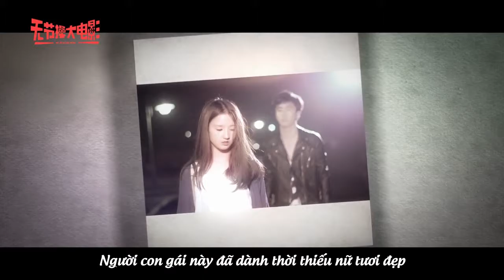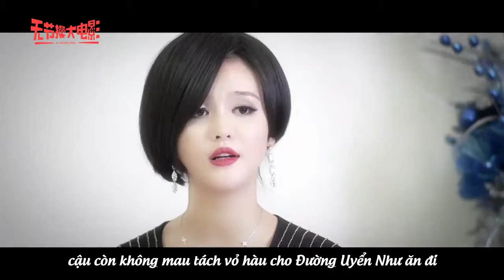[Vietsub] Chị em xinh hơn hoa của Tiểu Thời Đại yêu nhau lắm cắn nhau đau